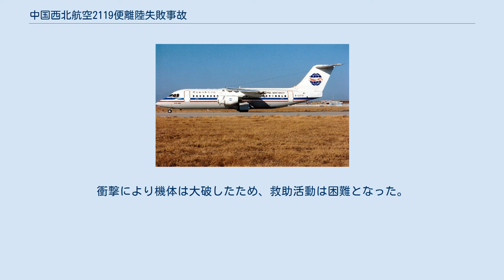中国西北航空2119便離陸失敗事故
中国西北航空2119便離陸失敗事故は、1993年7月23日に中華人民共和国の銀川市で発生した航空事故である。
銀川河東国際空港から北京首都国際空港へ向かっていた中国西北航空2119便（BAe 146-300）がフラップの故障により離陸時に滑走路をオーバーランした。
この事故は当時、BAe 146で発生した航空事故としては最悪のものだった。
 事故機のBAe 146-300（B-2716）は製造番号E3215として1992年に製造された。
4基のライカミング LF507-1Hを搭載しており、1992年12月5日に初飛行を行っていた。
総飛行時間は500時間程だった。
 2119便には乗員5人と乗客108人が搭乗していた。
乗員乗客のほとんどは中国人であった。
その他、中国のイギリス大使館によればイギリス人女性が搭乗していた。
また、フランス人と香港人の乗客が居た。
 2119便は14時30分に銀川河東国際空港を離陸する予定だったが、10分ほど遅延していた。
 パイロットはタキシングをする前、フラップをセットした。
しかし、離陸滑走を行っている際にフラップアクチュエータが故障し、右主翼のフラップが意図せず突然格納された。
これにより揚力が低下し、2119便はテールストライクを起こした。
パイロットは離陸中断を余儀なくされたが、この時点で機体はすでに離陸速度に達していた。
そのため、機体は滑走路36をオーバーランし、湖に突っ込んで停止した。
衝撃により機体は大破したため、救助活動は困難となった。